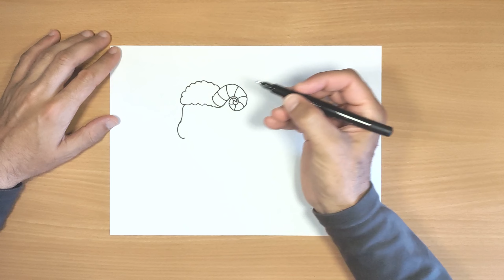How To Draw A Ram | Easy Ram Drawing | Draw A Cute Ram